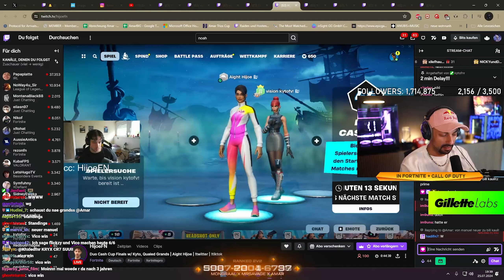😨🤯VICO & FLICKZY DOMINIEREN 5000$ DUO CASH CUP FINALE!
Mongraal x MrSavage x Amar Practice Map Code: 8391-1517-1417